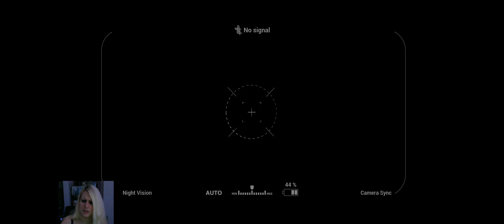Please be nice - Little House - Easy - Solo - Ep.125 - This is a Ghost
Hey everyone.
Can I figure that out? :)
Let's see if i can survive xD
I just wanna chill xD

Version 0.3.2